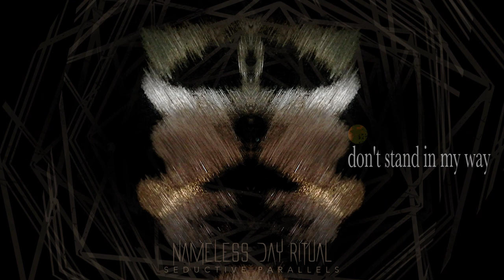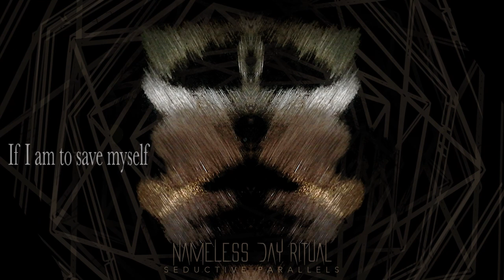Alone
"Alone" is the pilot single from the upcoming "Seductive Parallels" album.
We are excited to finally share our lyric video for "Alone" with you- our NDR FAMILY!
All the credit of the making goes to Lachezar Georgiev

Lachezar Georgiev: music/drums/composition/guitars
Asya Katrandzhieva: Vocals/ lyrics
Anton Piperov: Bass
Angel Demirev: Solo guitars
Recorded @ Studio42, Plovdiv, Bulgaria
Recording/Mixing and Mastering: Lachezar Georgiev

Thank you for your support, we'll still need tones of it :) and appreciate every single one of you out there! Keep safe and spread the word on our upcoming album!

P.S. Even if you haven't noticed, there is a tiny typo, which we saw way too late after the upload! Excuse our French, we're not taking this video down, 'cause we don't want to lose your awesome comments and make the link inactive, so...love to you all!